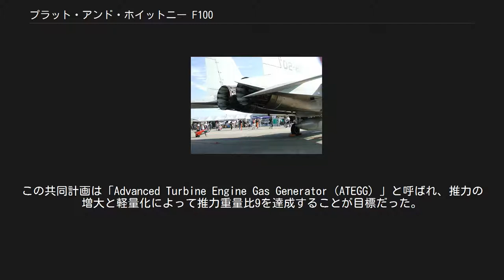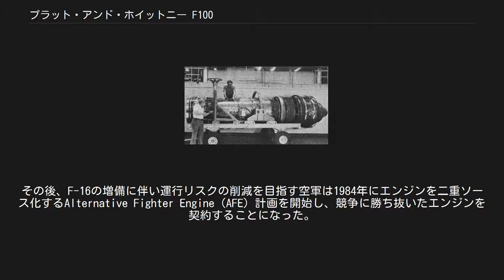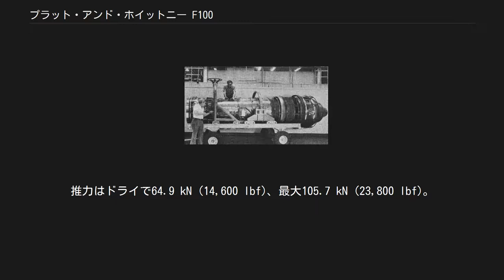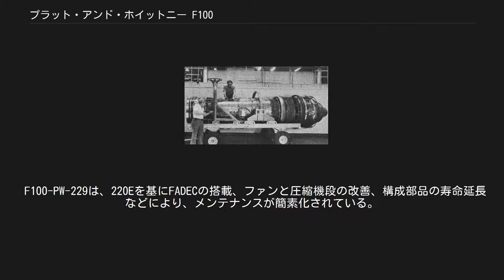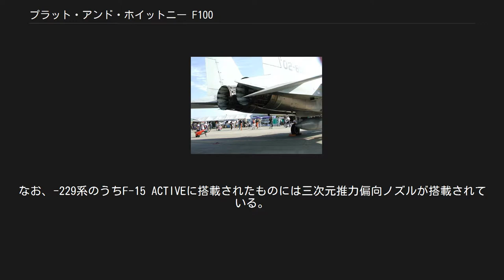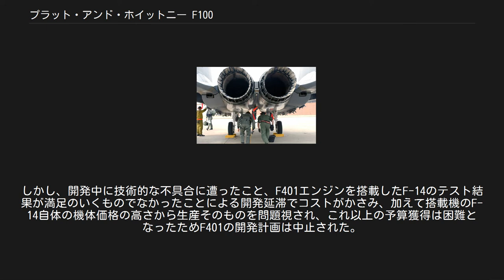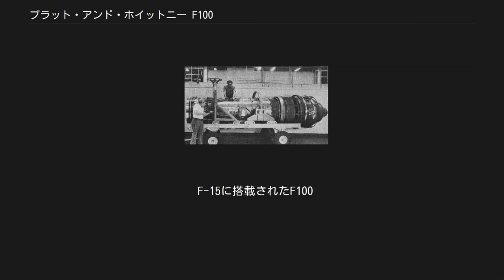プラット・アンド・ホイットニー F100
ジョージア州のロビンス空軍基地でテスト中のF100 F100はアメリカ合衆国のプラット・アンド・ホイットニーが開発した航空機用アフターバーナー付きターボファンエンジンである。
F-15戦闘機とF-16戦闘機に搭載されている。
 1967年、アメリカ海軍とアメリカ空軍は当時開発中のF-14とF-15用のエンジン提案を共同で要求した。
この共同計画は「Advanced Turbine Engine Gas Generator（ATEGG）」と呼ばれ、推力の増大と軽量化によって推力重量比9を達成することが目標だった。
 1970年プラット・アンド・ホイットニーが空軍向けのF100-PW-100と海軍向けのF401-PW-400の開発をアメリカ空軍と契約した。
後に海軍は要求をキャンセルし、F-14にはF-111のTF30が搭載されることになった。
 バージニア航空宇宙センターで展示中のF100-PW-100 1972年にF100-PW-100を搭載したF-15が初飛行を行ったが、初期から多数の問題が発生してF-15の導入遅延の一因となった。
特にアフターバーナーに起因するスタグネーション・ストールの問題は重大であった。
固定式の空気取り入れ口を採用したF-16での発生頻度は低く、複雑な衝撃波制御を行う可動式空気取り入れ口を採用したF-15との組み合わせに起因する問題だと考えられた。
 スタグネーション・ストールとは、リヒート時の点火ショックがバイパスダクトを伝搬してコンプレッサーを失速させ、スロットルを操作しても回転数が変化せずにファンタービン入り口温度が上昇する現象である。
一旦エンジンを停止し、規定温度内に下がったところで再点火する必要がある。
コアモジュールの過熱から火災に至ることもあるため迅速な再始動を要するが、この操作はエンジン停止による推力の消滅とあいまって戦闘機にとっては致命的な弱点となる。
 高高度かつ低対気速度、アイドルに近い低回転数での飛行中にパイロットの操作による急なアフターバーナー点火が行われると、点火時の圧力波がバイパスダクトからファンにまで伝搬し、コンプレッサーを失速させる事により発生する。
対策としてコア流とバイパス流を分岐させるスプリッタベーンを前方に延長する一方、該当条件下でのスロットル操作にMIL位置で一旦止めて燃焼の安定を図ってからリヒートさせるという運用上の対策もなされた。
エンジンコントロールユニットの制御則の変更または追加が行われた可能性もあるが、このような改善は常に行われており、対策と言えるような変更であったかどうかははっきりしない。
対策後、現在に至るまでにスタグネーションストールの発生は報告されておらず、航空自衛隊に於ける墜落事故で一時はその発生が疑われたものの、別の原因によるものと明らかになった。
 スタグネーションストールはごく初期に発生した問題であり、特に神経質なエンジンであるとも言われていない。
 推力は23,930 lbf (106 kN)。
 日本では石川島播磨重工業でのライセンス生産がおこなわれておりF-15J/DJに搭載されている。
（F100-IHI-100） F-16はF100-PW-100とほぼ同じ仕様の、F100-PW-200を搭載して就役した。
その後、F-16の増備に伴い運行リスクの削減を目指す空軍は1984年にエンジンを二重ソース化するAlternative Fighter Engine（AFE）計画を開始し、競争に勝ち抜いたエンジンを契約することになった。
 F-16C/D Block30/32はF100とGEのF110のどちらでも搭載可能な共通のエンジンベイを採用した最初の機体であった。
 F-15Jに装着されたF100-IHI-220E F100-PW-220/220Eには、精度管理やデジタル電子エンジン制御（DEEC）による高い整備性、耐久性の向上、信頼性の高い冶金技術、熱伝導性など、利用可能な最先端の技術が取り入れられ、アメリカ空軍史上最も高い安全性と任務達成率を確立した。
 このモデルは1986年から導入され、F-15とF-16の両方に搭載することが可能である。
本エンジンはノズルが可変する際に、独特の音を立てる。
推力はドライで64.9 kN (14,600 lbf)、最大105.7 kN (23,800 lbf)。
 F100-IHI-1...